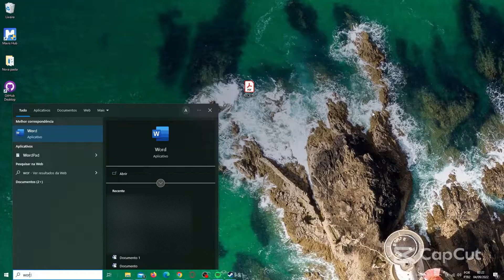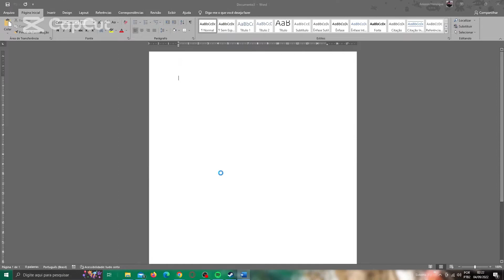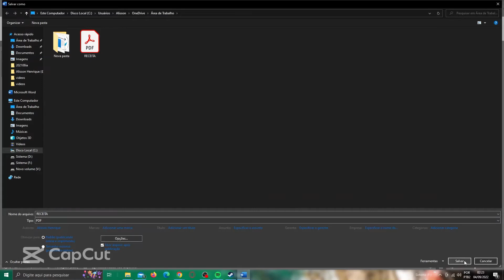Como editar PDF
Me ajude a chegar aos mil inscritos.